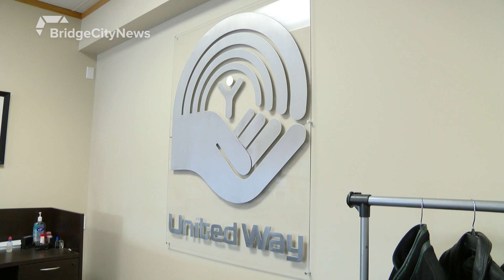United Way's 'Coats for Kids and Families' - October 30, 2019 - Laurice Alexander